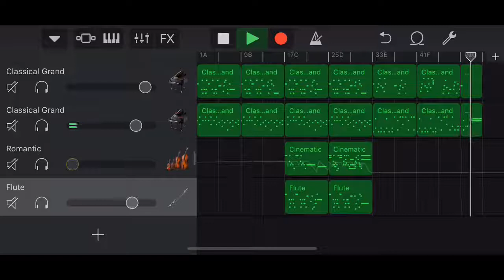[Retake] Undertale - Snowy [GarageBand]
NOTICE : The video I uploaded before is interrupted, so I reedited it.

While imagining the size of the underground cave, I made this.

I am confident this time to make the sound of the piano.

I think it is quite close to the original song.

Have fun.=)